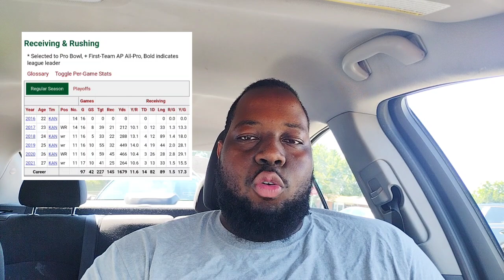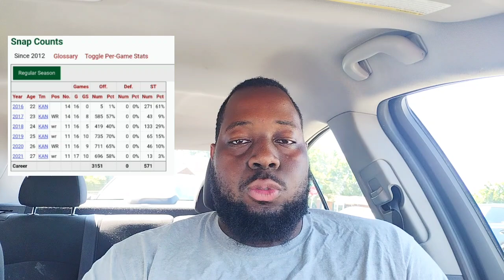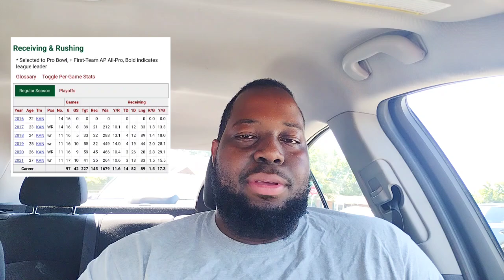Ravens Sign WR DeMarcus Robinson: Breakdown of the Signing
Ravens Sign DeMarcus Robinson. What does this do for the Ravens?